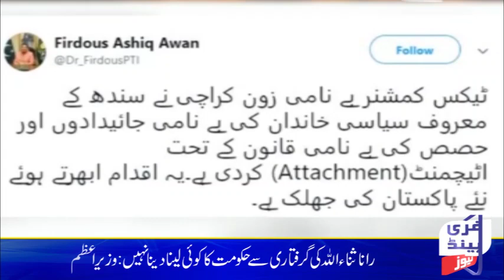Mulk mein pehli bar kale dhan ka dour khatam ho ga Firdous Ashiq Awan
ملک میں پہلی بار کالے دھن کا دور ختم ہونے جا رہا ہے‘فردوس عاشق اعوان